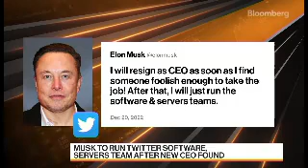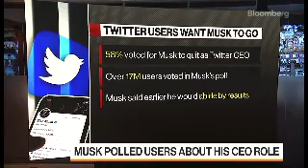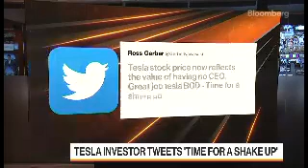Musk to Resign When New Twitter CEO Found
Elon Musk has confirmed he will resign as chief executive officer of Twitter Inc. when he finds a replacement. He also plans to run the social network’s software and servers once the transition is complete. Su Keenan reports on Bloomberg Television.